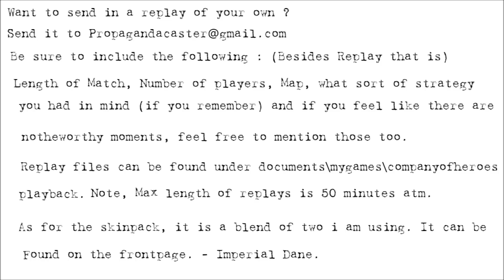[CoH2][1v1] Propagandacast #631 [SU]Biteandhold vs [WM]Daniel